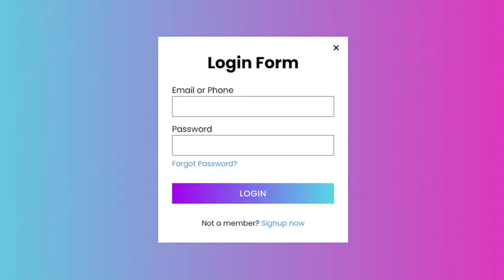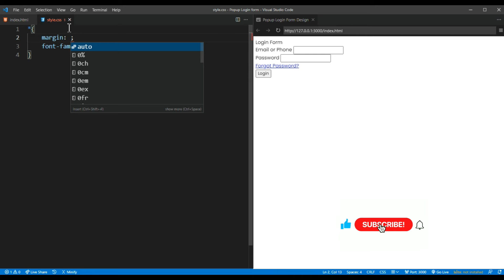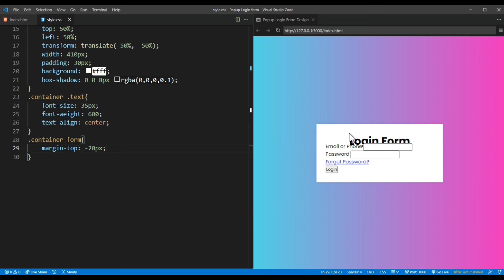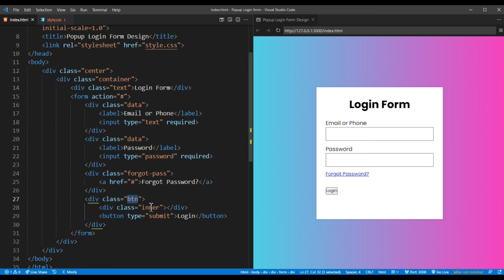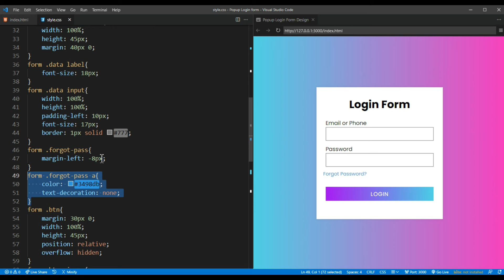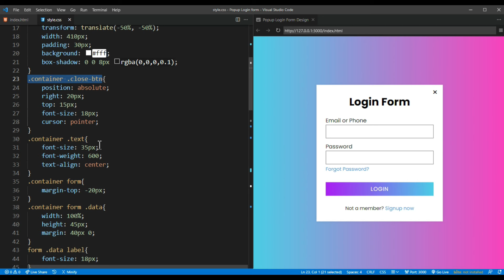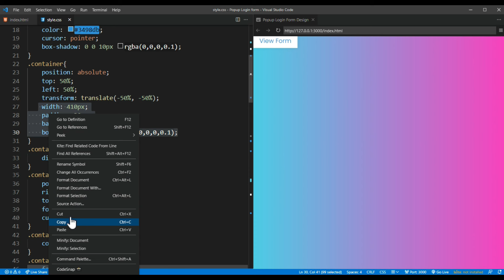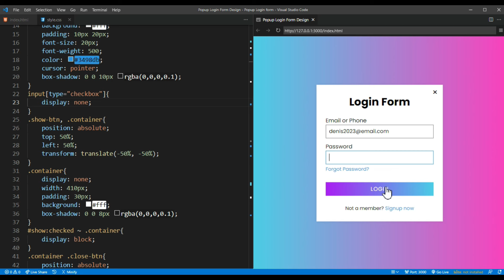Popup Login Form Design in HTML & CSS Royal Tutorials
Related Tutorials:

12. Create A Netflix Login Page in HTML and CSS _ Netflix Login Page Clone in HTML and CSS

-TIMESTAMPS-
0:00 - Intro
0:10 - Login Form preview
01:14 - HTML Elements
02:35 - General Styling
02:55 - Adding background color
03:15 - Further CSS Styling
14:28 - Thanks for watching